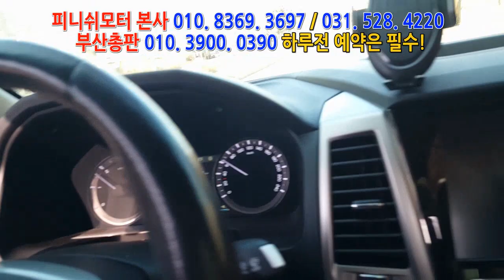[ 렉스턴 스포츠 영상 1부 ] 경유차량이 가솔린 차량 되었는데요? ㅎㅎㅎㅎㅎ~~~~피니쉬모터 031. 528. 4220 자동차매연 개선 / 자동차 출력개선/ 자동차연비 개선